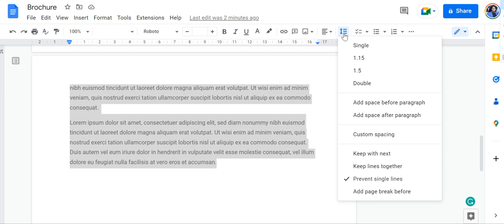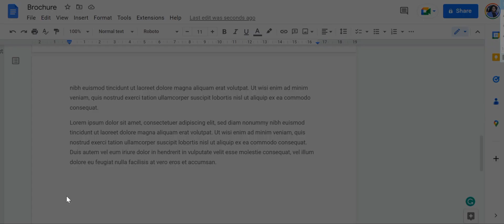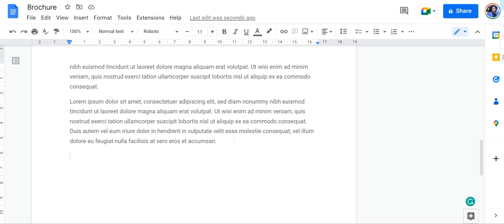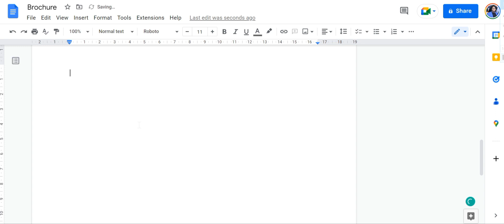How to Delete a Page in Google Docs (Quick Fix!)